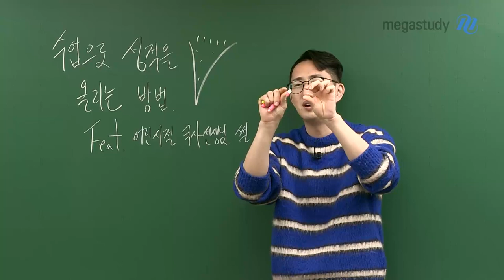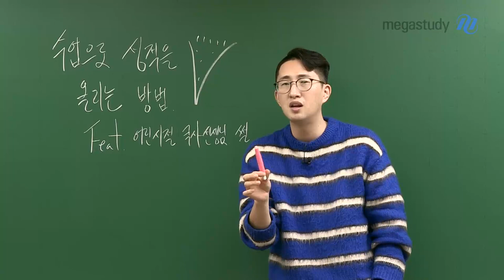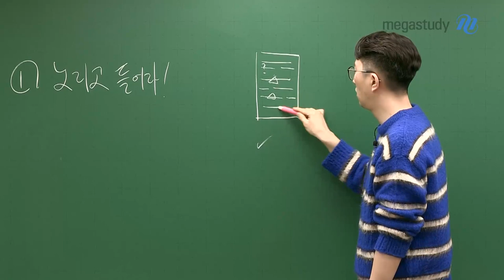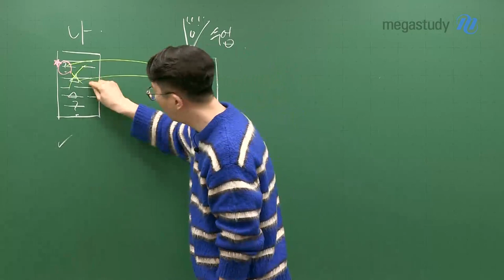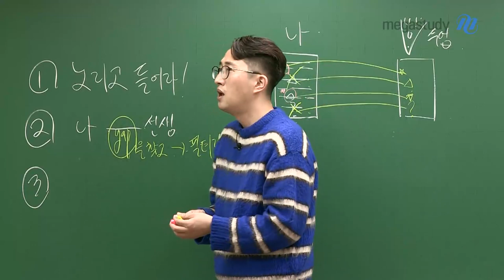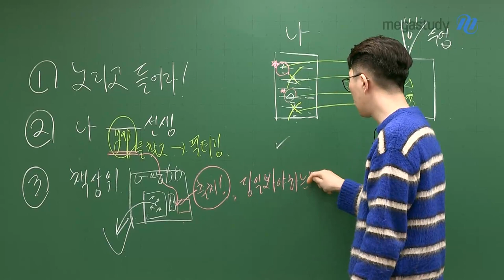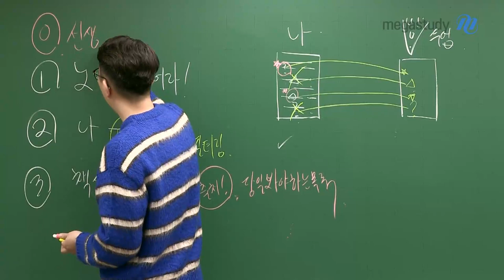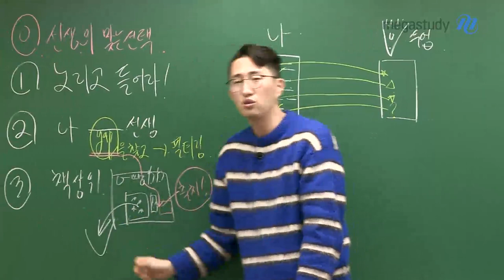[메가스터디] 영어 김지영쌤 - 수업으로 성적을 올리는 방법 (Feat. 어린시절 국사 선생님 썰)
여러분들이 수업을 들어갔을 때,
수업이 그 날의 수업에 머무를 것인가 아니면
어떻게든 성적을 올리는 쪽으로 끌고 갈 것인가에 관련된
이야기를 말씀드리고자 합니다.

수업만으로는 절대 성적을 올릴 수 없습니다.

지금부터 3가지를 말씀드릴게요.
1. 수업을 노리고 듣기
2. 나와 선생님 사이의 gap을 찾고 필터링 하기
3. 책상 위에 작은 노트를 준비해서 당일 봐야 하는 목록을 쓰기

그리고, 무엇보다도 중요한 것은
나와 맞는 선생님을 선택해야 하는 것입니다.